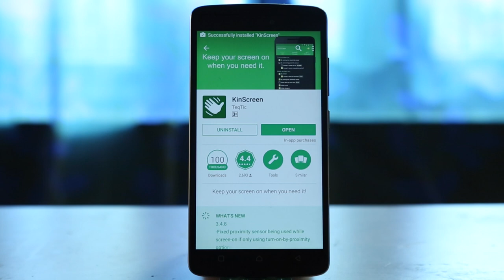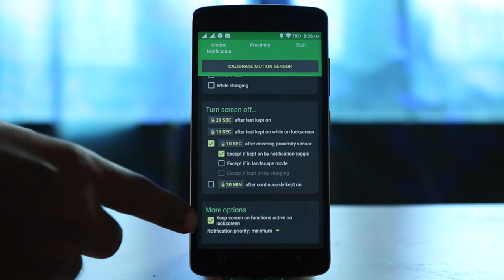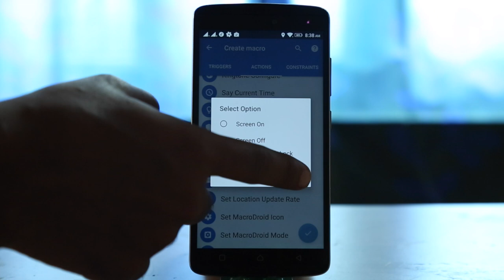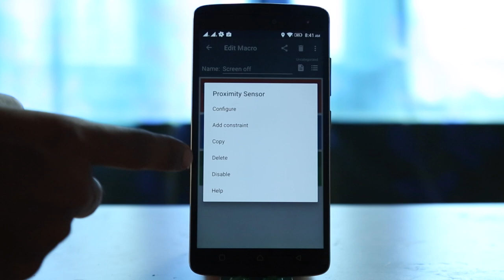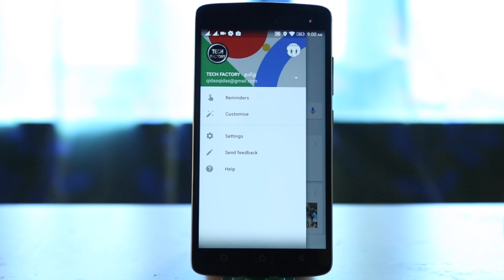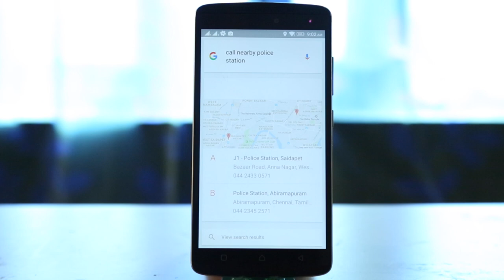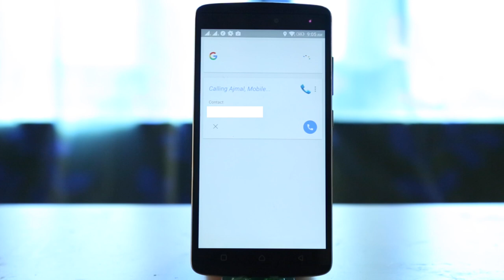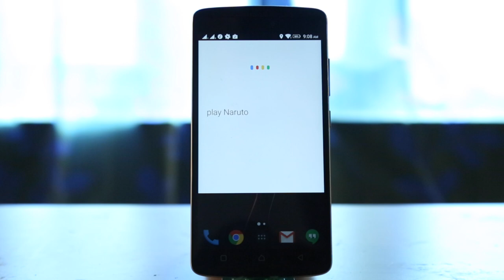Access Your Mobile Without Touching In Tamil {Tech factory}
Apps To Install -